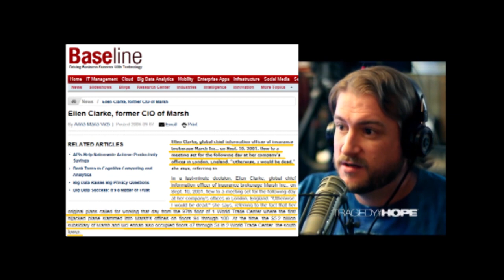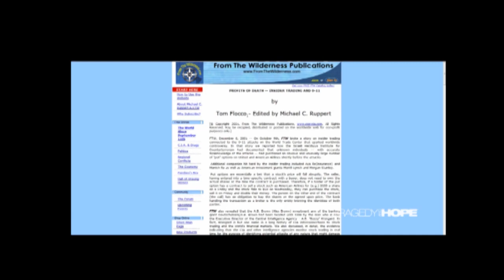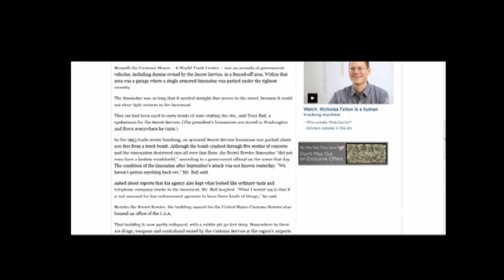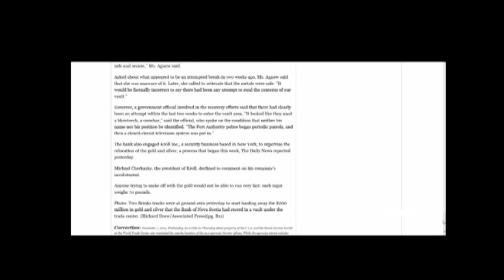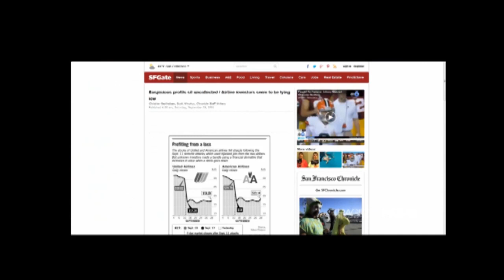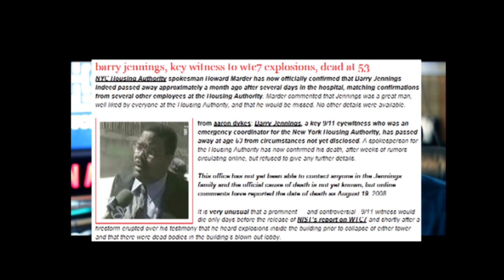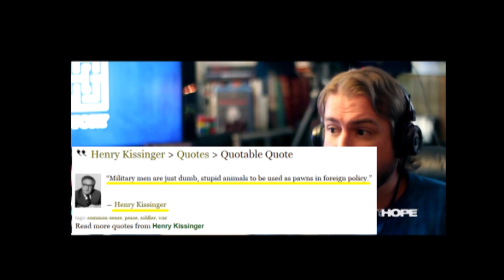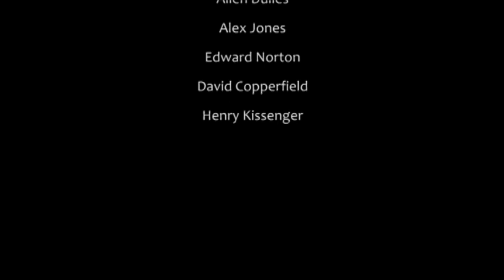Richard Grove - On 9/11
Richard Grove discussing his personal experience of that Tuesday morning on September 2001 and what he saw first hand.

This is an excerpt from a much longer (Over 6 hours) discussion with Allan Weisbecker at Tragedy & Hope which is available to subscribers.